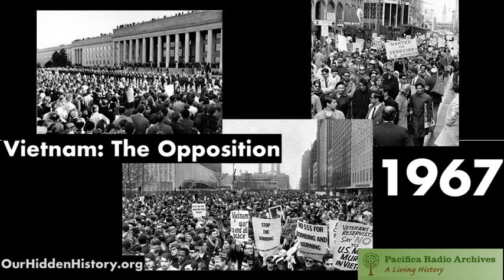Vietnam: The Opposition (1967)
PRA Archive #: BB3123
Description:  On the 1967 anti-war protests.|VIETNAM : THE OPPOSITION. - Documentary on the 1967 anti-war protests around the United States. - - BROADCAST: WBAI, 3 Dec. 1967.